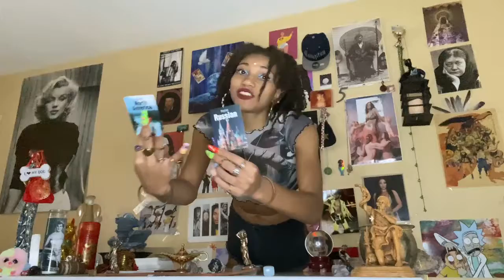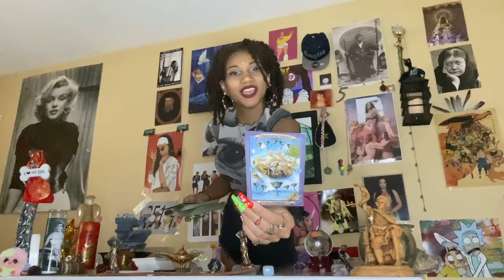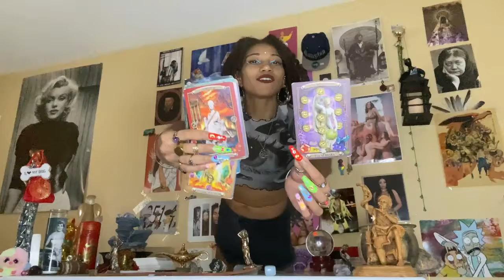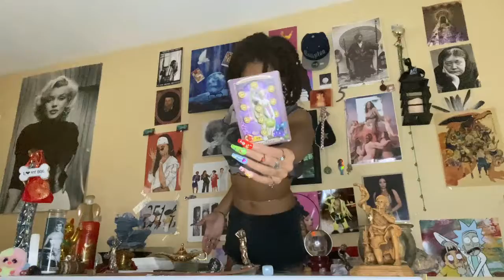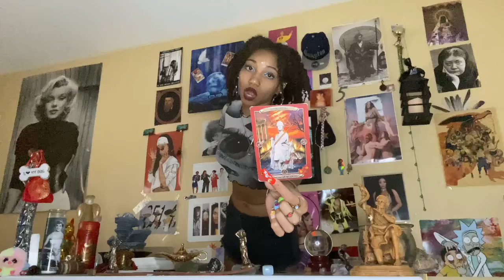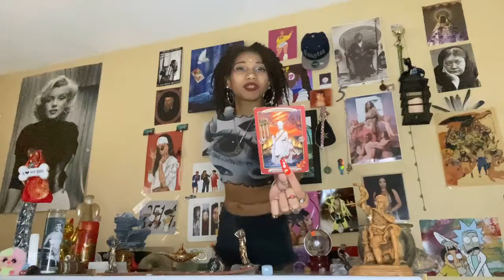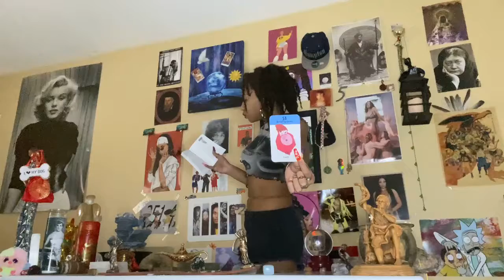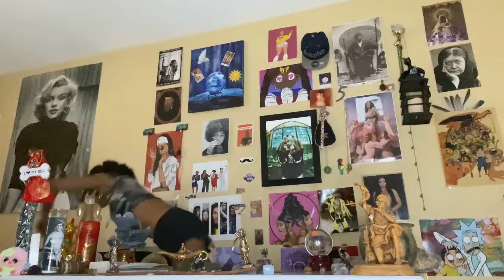ARIES ♈️: Remembering Who You Are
🦋 BOOKINGS, SERVICES, & VOODOO I PROVIDE: